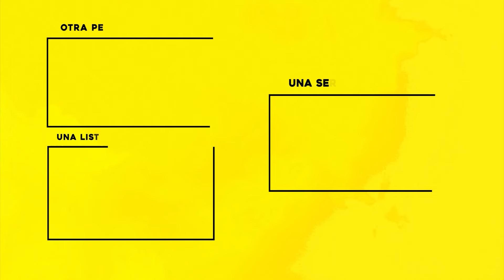EL SHOW DE TRUMAN | RESUMEN en 10 minutos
heeey en este video te resumo EL SHOW DE TRUMAN en minutos. TE RESUMO THE TRUMAN SHOW en minutos.

The Truman Show (en España, El show de Truman (una vida en directo); en Hispanoamérica, The Truman Show: Historia de una vida) es una película estadounidense de 1998 de comedia dramática y ciencia ficción dirigida por Peter Weir, escrita por Andrew Niccol, y producida por Edward S. Feldman, Niccol, Scott Rudin y Adam Schroeder. El filme está protagonizado por Jim Carrey en el papel de Truman Burbank; adoptado y criado por una corporación dentro de un show televisivo de realidad simulada que se centra en su vida, hasta que lo descubre y decide escapar. El resto del reparto está compuesto por Laura Linney, Noah Emmerich, Natascha McElhone, Ed Harris, Holland Taylor y Brian Delate.

The Truman Show se originó a partir de un guion de Niccol inspirado en un episodio de The Twilight Zone titulado «Special Service».4​ A diferencia de la película terminada, se trataba de un película de suspenso de ciencia ficción ambientado en la ciudad de Nueva York. Scott Rudin compró el guion para producirlo con Paramount Pictures como distribuidora. La cinta iba a ser dirigida por Brian De Palma, pero finalmente Weir fue contratado como director; realizando el filme con sesenta millones de dólares, veinte millones menos de lo que se estimó en un principio. Niccol reescribió el guion mientras que la producción esperaba que Carrey se uniera al proyecto. La mayor parte de la filmación se llevó a cabo en Seaside, una comunidad planificada ubicada en el mango de Florida.

El filme fue un éxito en taquilla, recibió elogios por parte de la crítica cinematográfica y fue candidato a los premios Óscar, Globo de Oro, BAFTA y Saturn. The Truman Show ha sido estudiada como tesis en cristianismo, metafilosofía, realidad simulada, vigilancia, existencialismo y telerrealidad.

Resumen de EL SHOW DE TRUMAN en 10 Minutos (más o menos). Por si no la viste o la dejaste a la mitad, Yo te Cuento EL SHOW DE TRUMAN en minutos. EL SHOW DE TRUMAN en español de Netflix. Pelicula de Netflix, EL SHOW DE TRUMAN te la resumo así nomás.

and research.